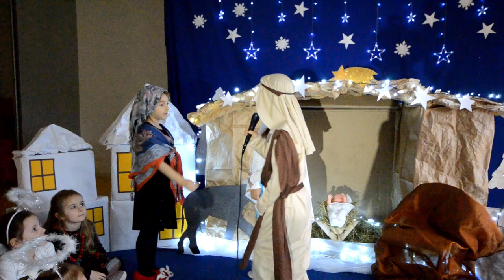Jasełka 2021 - Przedszkole nr 1 z oddziałem integracyjnym w Strzegomiu.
Jasełka w wykonaniu dzieci z grupy Pszczółki z Przedszkola nr 1 z oddziałem integracyjnym w Strzegomiu.